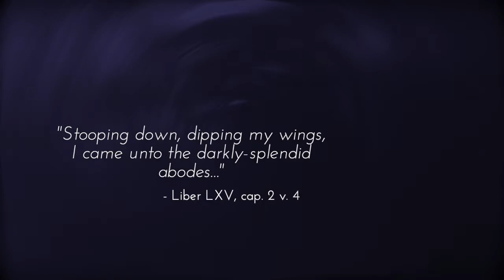Darkly Splendid Abodes, Episode 3: Fun with Planetary Crises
Anxiety about pestilence, war, famine and climate crisis abounds. How does the Book of the Law counsel us? It doesn't give easy answers... and that's the point. EDWARD MASON and I discuss the challenges of confronting the darkness.

ABOUT THE PODCAST:
Darkly Splendid Abodes explores the writings and practices of Aleister Crowley, Thelema, and the Occult, with discussions on Magick and mysticism, working in esoteric orders and solo practice, deep-dives into occult books and subjects, and more.
Released First & Third Fridays each month at Midnight, on Spotify, Audible, and numerous other streaming services.

ABOUT TORONTO THELEMA:
Supporting the Thelemic community in Toronto, and promulgating the thoughts, methods and teachings of Aleister Crowley, Toronto Thelema is a collaborative community effort that takes its inspiration from the slogan “The method of science, the aim of religion.”